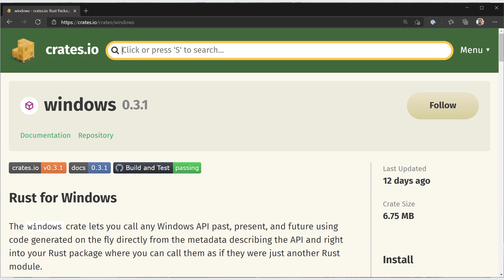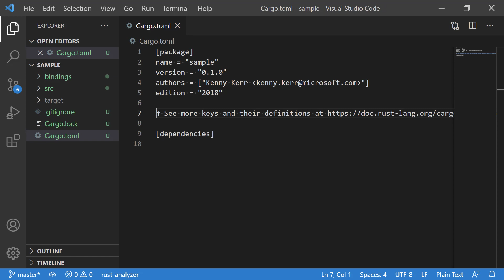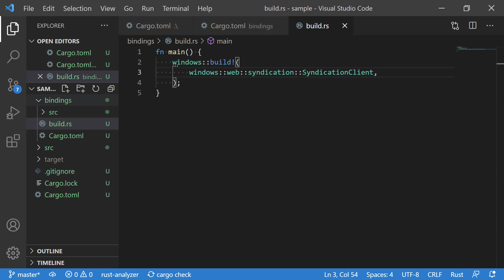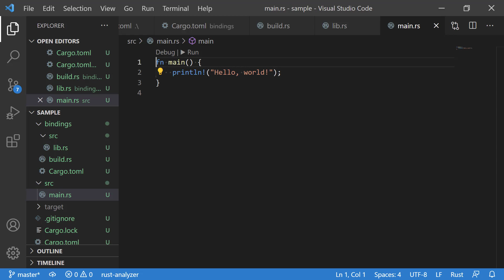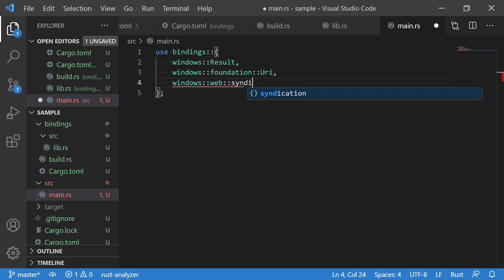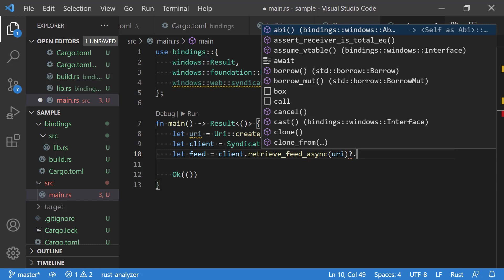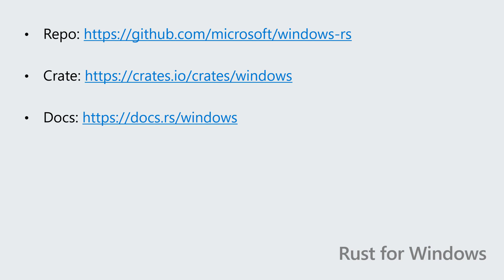Rust for Windows (0.3)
Welcome to the Windows crate for Rust, letting you call any Windows API past, present, and future.